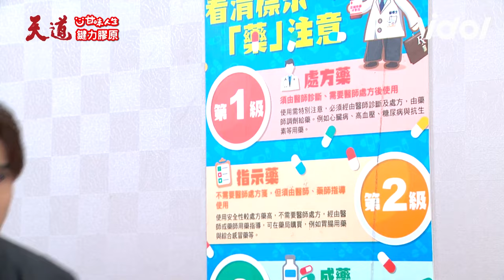天道／超強一招神救援！文堯霸氣壁咚卻遭超越狠狠刺傷？氣氛好曖昧›//‹｜天道 Fight For Justice｜三立娛樂星聞